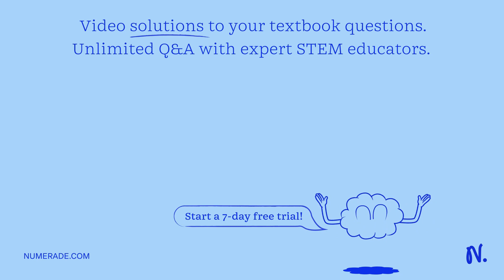A particle has 37.5 joules of kinetic energy and 12.5 joules of gravitational potential energy at o…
A particle has 37.5 joules of kinetic energy and 12.5 joules of gravitational potential energy at one point during its fall from a tree to the ground. An instant before striking the ground, how much mechanical energy does it have?